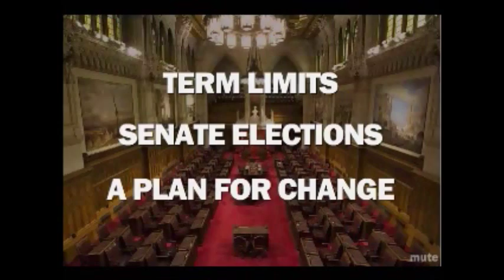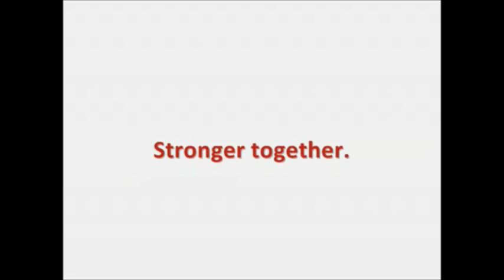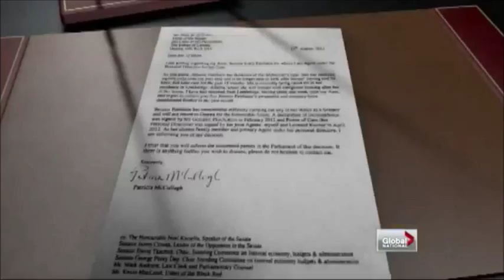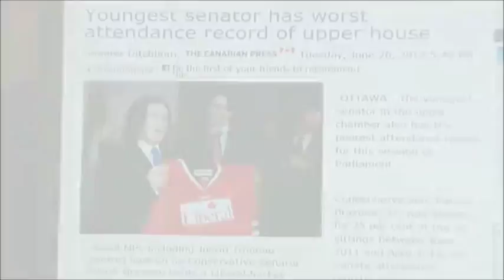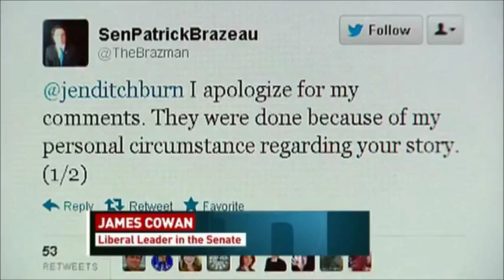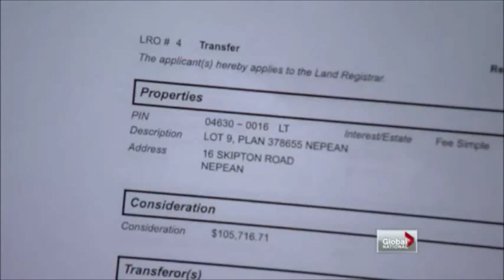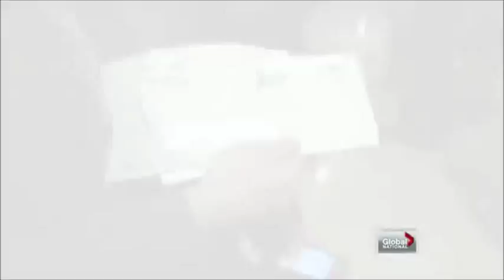Abolish the Senate